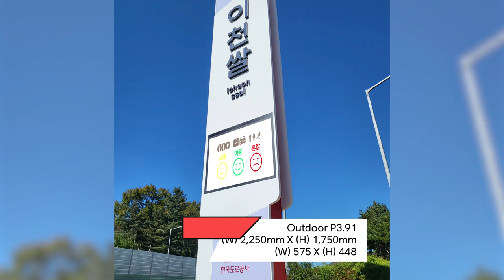[RCH] 고화질 실외용 LED 전광판으로 모두의 시선을 이목 시켜봐요!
[Specification]

📍 Display RCH - Outdoor LED 전광판

✔ 해상도가 높고 우수한 화질 제공
✔ 실외 환경에 적합한 방수/방진 가능
✔ 높은 명암비로 자연스러운 화질
✔ 어떤 위치에서도 선명한 광시야각